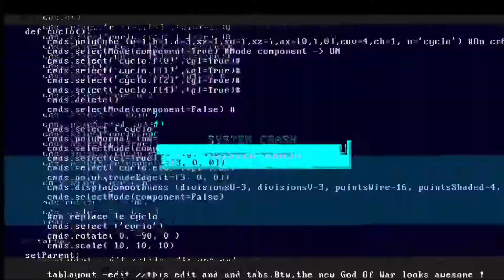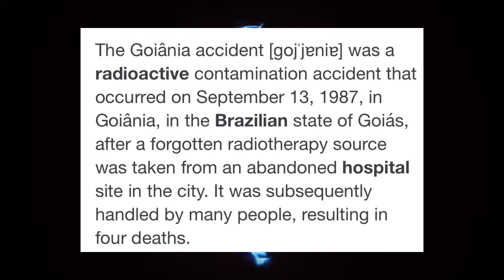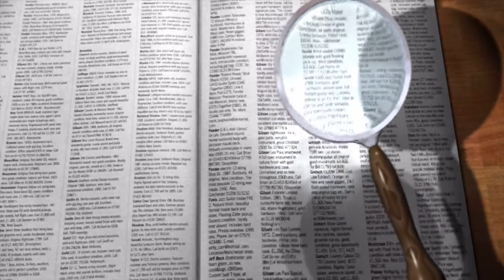10 Strange Things Stolen that nobody expected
10 strange thing stolen in past that nobody expected